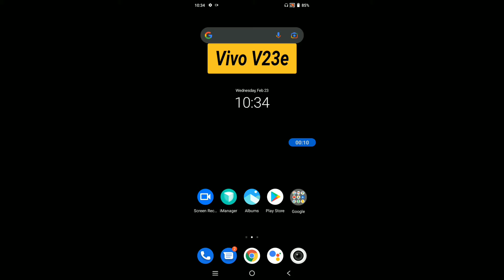How to take long screenshot on Vivo V23e || Vivo V23e me long screenshot kaise le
Hello dosto, aaj maine is video me bataya hai ki Vivo V23e me long screenshot kaise le, dosto Vivo V23e me long screenshot capture karna bahut hi aasan hai. Agar aap bhi janna chahate hain ki Vivo V23e me long screenshot kaise capture kare to is video ko pura dekhiyega, thanks friends.